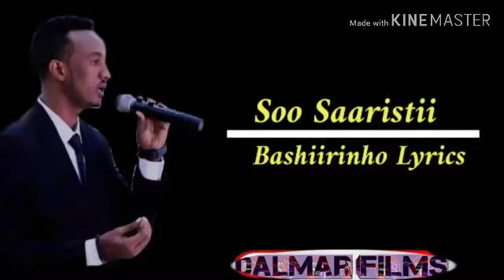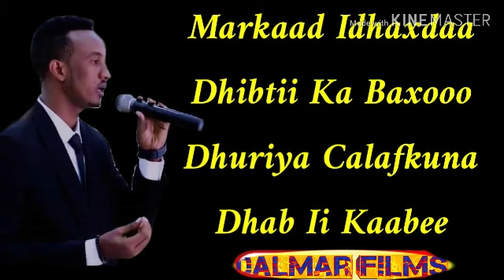XARIIR AHMED HEES CUSUB DHAMAYS TIRAN 2020